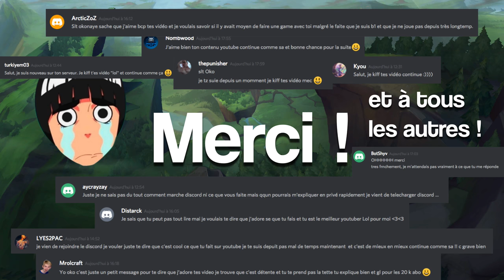5 CHAMPIONS QUI PENTAKILL FACILEMENT ! #1